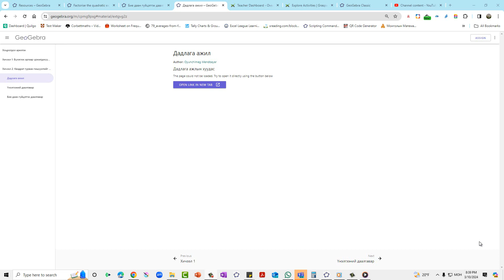graspable дээр квадрат 3 гишүүнтийг үржигдэхүүнд задлах заавар